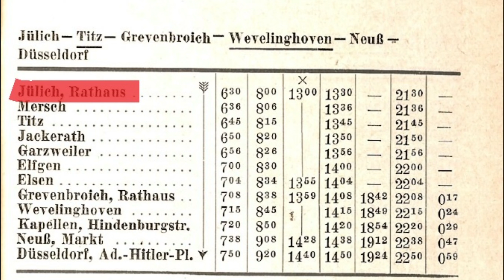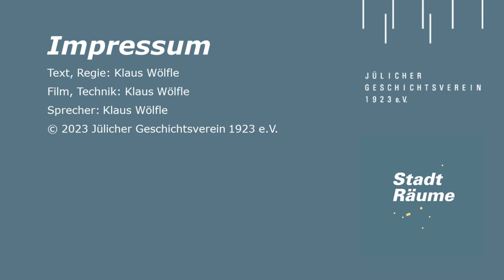Jülich - Mobilität in der Zwischenkriegszeit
In den 1920er und 1930er Jahren war die Mobilität in einer deutschen Kleinstadt wie Jülich ganz anders als heute. Knapp 1 % der Bevölkerung besaß ein Auto. So waren Pferdefuhrwerke, Fahrräder und Eisenbahnen die grundlegenden Transportmittel, ergänzt durch einen langsam entstehenden Busverkehr. Züge und Busse bildeten ein engmaschiges Netz, waren jedoch schwierig zu nutzen, da die Fahrpläne unregelmäßig und dürftig waren und oft mehrere Stunden auf die nächste Fahrt gewartet werden musste. Andererseits wurden in jenen Jahren Spätabendzüge angeboten, die später nach dem Zweiten Weltkrieg verschwunden sind.

StadtRäume ist ein europäisches Projekt, das sich auf die Geschichte der Zwischenkriegszeit in den beteiligten Partnerstädten konzentriert. Ziel ist es, das historische Material über unterschiedliche Medien verschiedenen Generationen zugänglich zu machen.